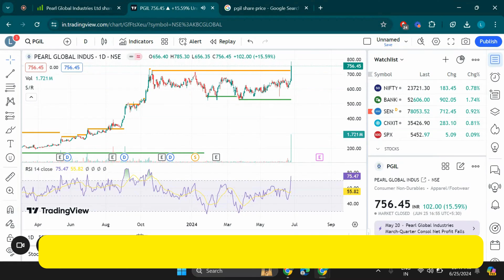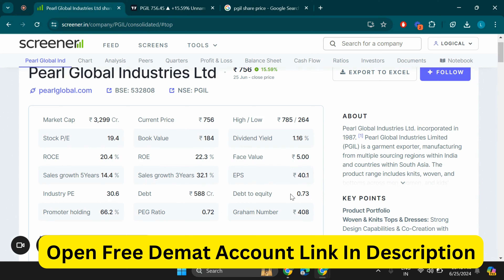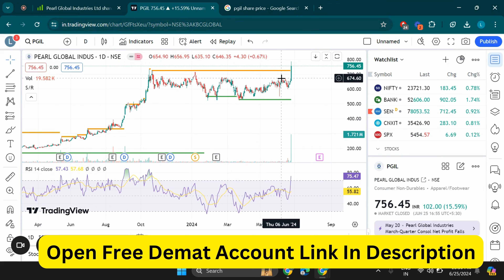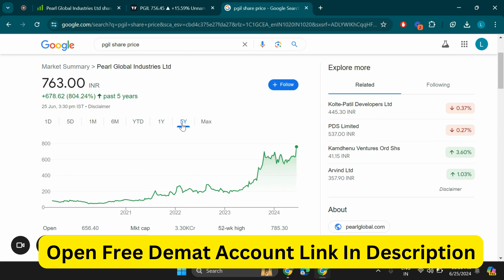Pearl Global Industries Ltd Share Latest news, PGIL Stock Analysis, pgil share price targets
Search Queries - pearl global industries ltd share
pearl global industries stock analysis,pearl global industries share latest price
pearl global industries ltd
pgil share latest news,pearl global industries share analysis,pearl global industries,pearl global share price
pearl global industries share,pearl global share analysis,pearl global industries share price analysis,pgil stock latest news today
share market latest news,pearl global industries stock,share market